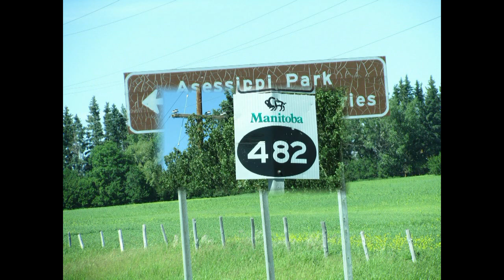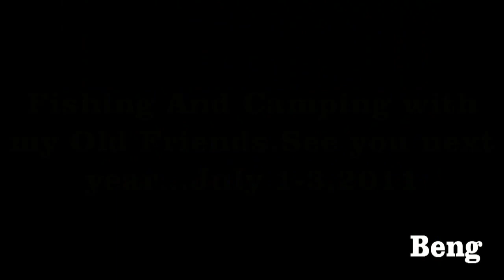Asessippi Park,2011.mp4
Fishing and Camping with my old friends.July 01-3,2011